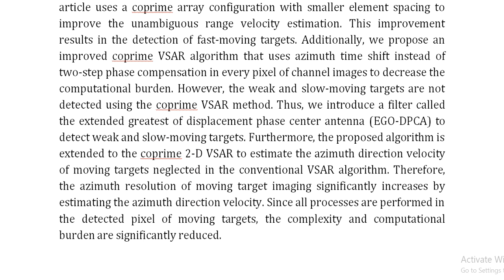Ground Moving Target Indication via Coprime Array MIMO 2 D VSAR Joint EGO DPCA Filter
IEEE PROJECTS 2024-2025 TITLE LIST

Support Including Packages
Complete Source Code
Complete Documentation
Complete Presentation Slides
Flow Diagram
Database File
Screenshots
Execution Procedure
Readme File
Video Tutorials
Supporting Software
Support Specialization
24/7 Support
Ticketing System
Voice Conference
Video On Demand
Remote Connectivity
Document Customization